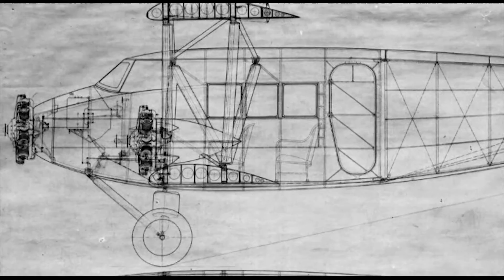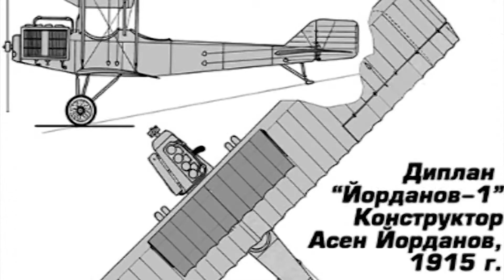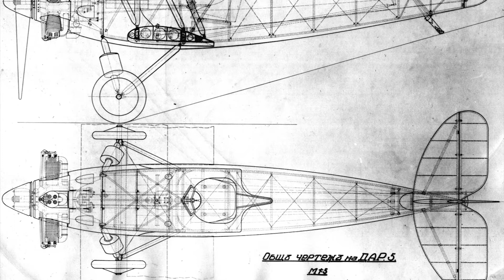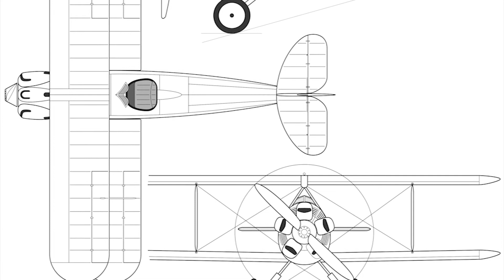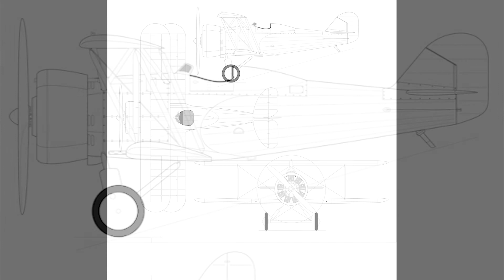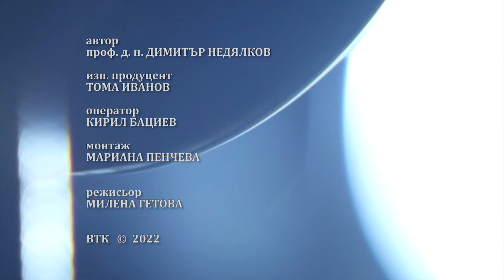Български криле – 6 част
ДАР-6 е многогодишен български опит да бъде създаден универсален самолет за начално обучение на пилоти. Първият прототип е сиздаден през 1931 г.